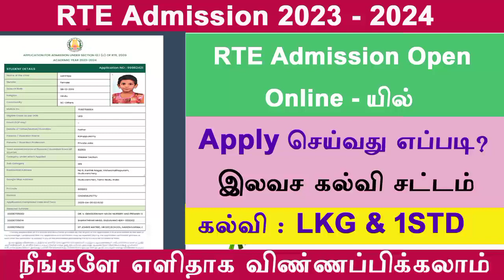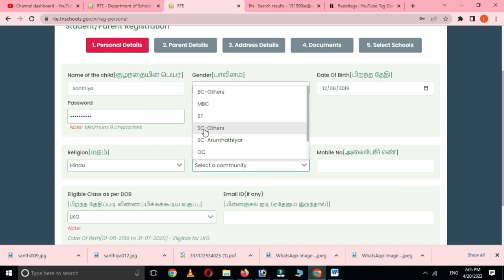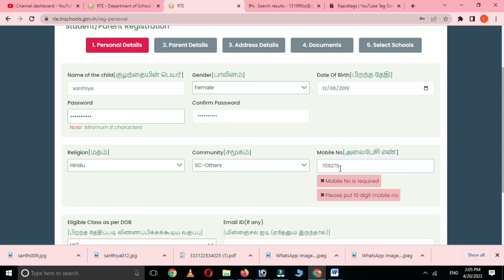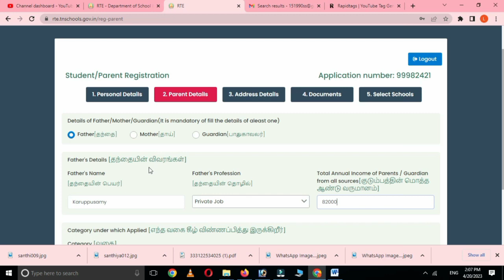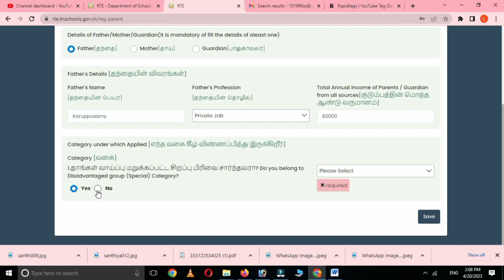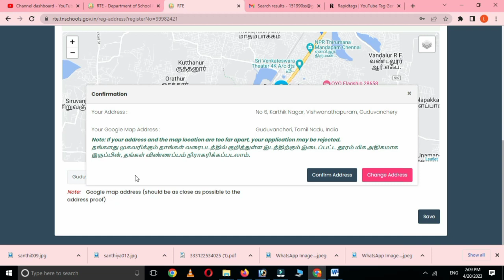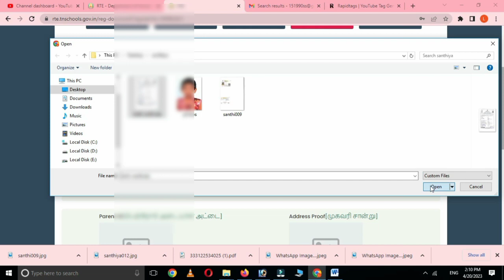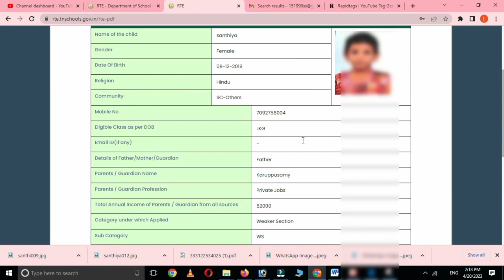RTE admission apply online 2023 24 tamil nadu rte apply online 2023 how to apply rte admission